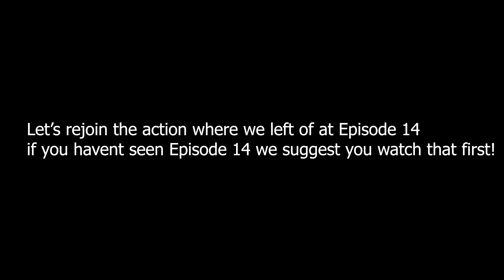Moonbaboon A.K.A Ghost is one scary teddy bear! | It takes two | Episode 15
In today's episode we encounter old friends, play some 8 bit war game and have our ass handed to us by a teddy bear named Moonbaoon!